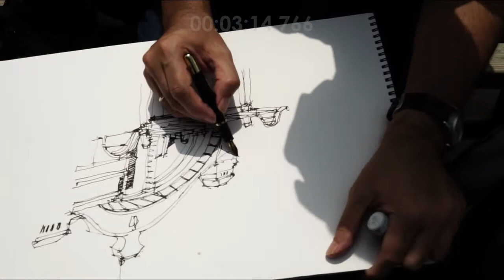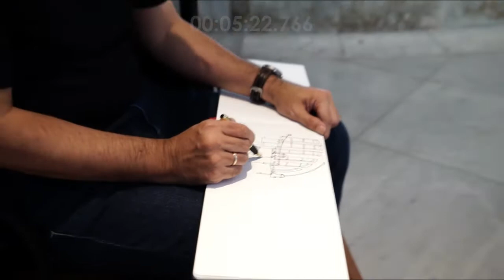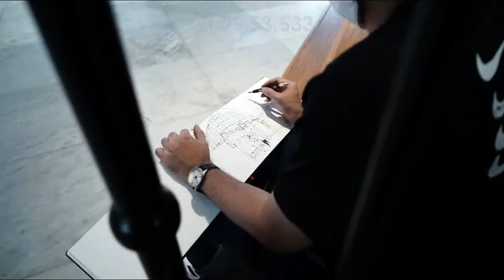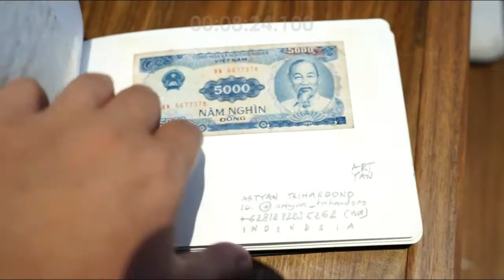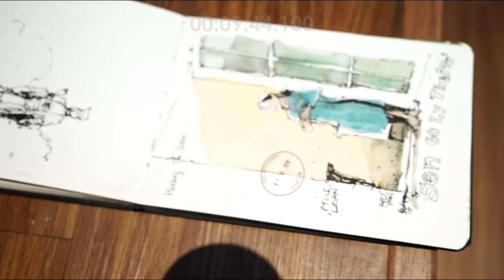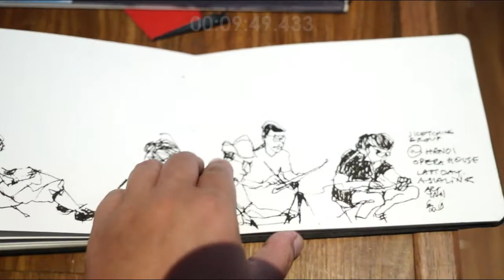Hobi Sketching - Mengupas Penggiat Menggambar Sketsa Kota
Unatubes adalah channel yang dibangun untuk membagikan sejumlah pengetahuan - pengetahaun sederhana untuk mengetahui dunia arsitektur seperti desain bangunan gedung, peraturan bangunan, aneka bahan bangunan, teknologi baru, pemikiran - pemikiran, dan lain sebagainya terkait arsitektur, interior dan konstruksi dan dibawakan oleh praktisi - praktisi arsitektur yang sudah berpraktik dan berkiprah meramaikan dunia arsitektur di Indonesia.

Kali ini topiknya adalah membahas tentang pera penggiat hobi sketsa (sketching), selain melatih kemampuan kita menggambar juga bisa menghasilkan karya - karya yang bagus dan nikmat dilihat.

Objek sketsa antara lain adalah di perkotaan, kita bisa duduk diam sambil menggambar pojokan pojokan kota dan menghasilkan karya - karya yang baik.

narasumber:
Artyan Trihandono

lokasi:
Pos Bloc